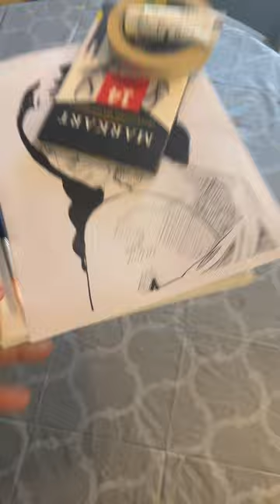✨Transferring a sketch onto a canvas✨